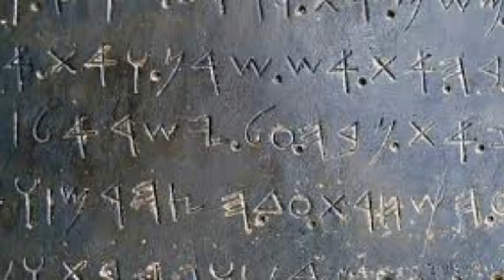História sobre a vida de Davi.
A história de Davi é uma das histórias mais famosas da Bíblia. O rei Davi foi o segundo rei de Israel, um homem escolhido por Deus para liderar seu povo. A vida de Davi é descrita no Antigo Testamento, Samuel 1 e 2, Reis 1 e Crônicas 1.

O significado do nome "David" é incerto. No entanto, uma das possibilidades mais aceitas é que o nome David signifique "querido", do hebraico dod. Também foi sugerido que dawid deveria ser equiparado a dawidum, "chefe" ou "oficial". Nesse caso, "David" seria um título e não um nome próprio, mas essa sugestão é improvável.